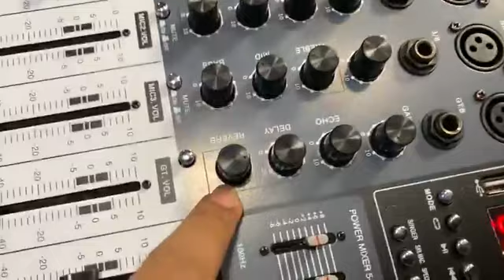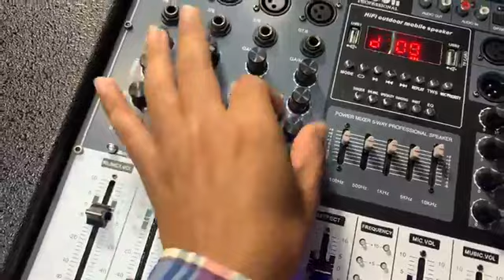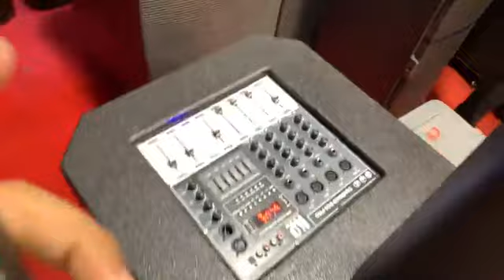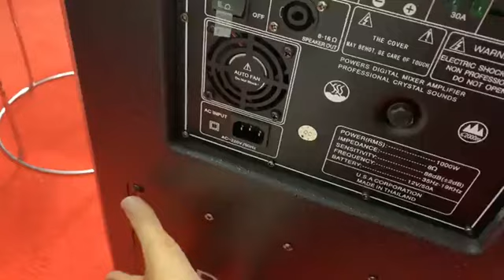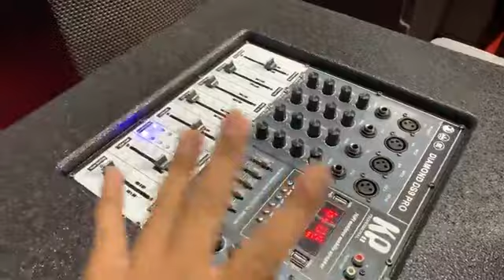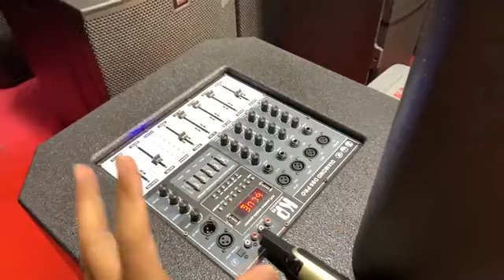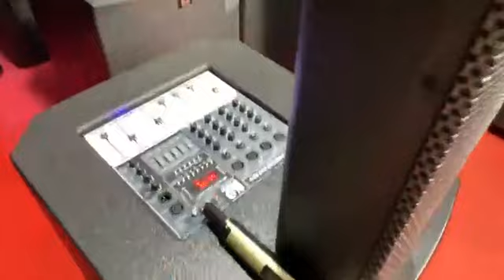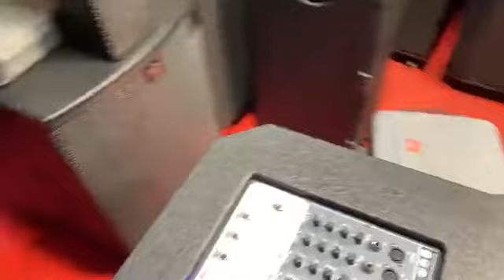ចេញ​ KP DIAMOND DS 9 PRO បច្ចេកវិទ្យា Smart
ទិញ​បាស់​ខារ៉ាអូខេ​ ប្រយ័ត្ន​ទិញ ចំបាស់​គ្មាន​បច្ចេកវិទ្យា​សំខាន់​ៗ​៖
1- មុខងារ​ Smart លេីកំរិត​អេកូ​ រីវេីប​ ច្រៀង​ពីរោះ​ដោយស្វ័យប្រវត្តិ​ មិនចាំបាច់​សារេ
2- មាន​មុខងារ​ អេកូ​ និង​ Reverb វ៉ូលីមញែក​ដាច់​ពីគ្នា​
3- មេក្រូហ្វូន​កំរិត​ខ្ពស់​បំផុត​ស្រូប​ 100 ម៉ែត្រ ថាមពលថ្ម​ 30ម៉ោង
4- មាន​រន្ធ​ Optic យកសំឡេងពី​ទូរទស្សន៍​ SMART TV

បានទាំង​ច្រៀង​ បានទាំង​ស្ដាប់​  បានទាំង​ថាមពលថ្ម​ 30 ម៉ោង បានទាំង​មេក្រូហ្វូន​លំដាប់​ខ្ពស់​បំផុត​
👉​KP DIAMONDS DS7PROសាប់​4តឹក​ 899$ចុះ​សល់​770$
👉KP DIAMONDS DS9PRO សាប់5តឹក​ 999$ចុះ​សល់​890$
🔊បាស់​ក៏ស្អាត់​ សំឡេង​ក៏ពិរោះ​ ច្រៀង​ខារ៉ាអូខេ​ពីរោះ​ខ្លាំង​ និង​កាបូប​ថែម​កាត់តែ​អេម🔊(ក៍​មាន​សេវា​កម្ម​បង់​រំលស់​ផង​ដែរ​)

បាស់​សេរី​ថ្មី​ KP DIAMOND DS7 PRO ប្រភេទ​ Column ប្រើប្រាស់​​​បច្ចេកវិជ្ជា​ស្មាត  Smart​ បង្ក​ភាព​ងាយស្រួល​ប្រើ បន្ថែម​នូវ​កាបូប​យួរ​ដៃ​សម្រាប់​ដាក់​មេក្រូហ្វូន​ដ៏ស្រស់​ស្អាត​👍

🔊KP DIAMOND DS 9 PRO សេរីឆ្នាំ​ 2023  បំពាក់​បច្ចេកវិទ្យា​ថ្មី​អំភ្លី​ ស្មាត​ ឌីជីថល​ ត្រង់ស៊ីស្ទ័រ ( SMART DSP TRANSISTOR AMPLIFIER MIXER) ប្រភេទ​ Column​ សាប់ធំ​ សូឡូ​ 4 គ្រាប់​ អេគ្រុយ​ Super  ចំនួន​ 3 គ្រាប់ ថាមពល​ថ្ម​ 30 ម៉ោង​ កំលាំងខ្លាំង​ 3000W

លក្ខណៈ​ពិសេស​របស់​បាស់​ខារ៉ាអូខេ​ ប្រភេទ​ Column ​ មួយនេះមាន​ លេីស​ពី​បាស់​ដ៏ទៃ​ទៀត​នៅលេីទីផ្សារ​មាន​ គឺ​ ៖

👉- បំពាក់​នូវ​បច្ចេកវិជ្ជា​ទំនេីប​អំភ្លី​ ស្មាត​ ឌីជីថល​ ត្រង់ស៊ីស្ទ័រ ( SMART DSP TRANSISTOR AMPLIFIER) ទំនេីប​ចុងក្រោយ​បង្អស់​ ដែលមាន​តម្លៃ​ថ្លៃ​ ដែល​ប្រេន​ផ្សេងៗ​ មិន​អាច​ប្រើ​បាន​

👉- កំរិត​សំឡេង​ខ្លាំង​ សាប់ធំ​រហូតដល់​ 4 តឹក​​  សូឡូ​ 4 គ្រាប់​ អេគ្រុយ​ Super ចំនួន​3 គ្រាប់   ( ហាយ​ ម៉ីត​ ឡូ​  High Mid LOW ) ពីរោះណាស់​ ចេញ​បាន​គ្រប់​ប្រភេទ​សំឡេង​ មិនមាន​សំឡេង​រំខាន​ត្រចៀក​ មានតែ​សំឡេង​ពីរោះ​
👉- ផ្លែ​មេក្រូហ្វូន​កំរិត​ខ្ពស់​បំផុត​ចាប់បាន​ច្បាស់​ខ្លាំង​ ចម្ងាយ​ 100 ម៉ែត្រ អាចប្ដូរ​កាណាល់​មិនឲ្យ​ឆ្លង​គ្នា​ ,​ ផ្លែ​មាន​លក់​ក្រៅ​ ករណី​បាត់​អាច​ទិញ​បាន​ភ្លាម​ៗ​ ,​ កំរិត​អេកូ​ច្រៀង​ខារ៉ាអូខេ​ពីរោះ​ ជា​លក្ខណៈ​ អេកូ​ក៏បាន​ រីវេីប​ Reverb​ក៏បាន​ ខណៈ​ដែល​ប្រេន​ផ្សេង​ គ្មាន​ រីវេីប​ ។ ​
👉- មាន​ការកំណត់ទុក​ចំនួន​ 4 កំរិត​ ដេីម្បី​ទទួល​បាន​ កំរិត​អេកូ​ច្រៀង​ខារ៉ាអូខេ​ដែល​ល្អ​បំផុត​ ផ្ដល់​ភាព​ងាយស្រួល​ដល់​អ្នក​ប្រើ​ គ្មាន​ឡេីយពាក្យថា​ សារេ​មិន​ត្រូវ​  ។

👉- អាច​ធ្វេី​ជា​មេ​ តទៅ​បាស់​ផ្សេងៗ​ ទៅទាំង​សំឡេង​ប្លូធូស​ និង​ មេក្រូហ្វូន​ ដែល​ជា​ចំនុច​ប្រសើរ​ខ្លាំង​
👉- អាចកំណត់​ប្រភេទ​សំឡេង​ តាម​តម្រូវ​ការ​ ដូចជា​ សំឡេង​ជះ​ឆ្ងាយ​ ឬ​ ងំនៅនឹង​កន្លែង​ ដេីម្បី​មិនឲ្យ​រំខាន​ដល់​អ្នក​ជិតខាង​
👉- ថាមពល​ថ្ម​ 50 អំពែ​ 30 ម៉ោង ងាយស្រួល​ក្នុង​ការ​ចល័ត​ ទៅ​គ្រប់ទីកន្លែង​កំសាន្ត​នានា​ដោយ​សេរី​ អត់ខ្វល់​រឿង​គ្មាន​អគ្គិសនី​
👉- មុខងារ​ផ្សេងៗ​រួមមាន:​ ប្លូធូស​,​ ផ្លាស់​ មេម៉ូរី​ ,​ TWS បាញ់​ប្លូធូស​តគ្នា​,​ មុខងារ​កាត់​សំឡេង​អ្នក​ចំរៀង​ពី​ក្នុង​យូធូប​ ,​ រន្ធហ្គីតា​ អក់,​ រន្ធ​ម៉ិច​បន្ថែម​,​ ម៉ិច​ DJ, សាក់​ថ្ម​ទូរស័ព្ទ​,​ មុខងារ​ វិទ្យុ​ និងមាន​មុខងារ​ជាច្រើន​ទៀត​ ។
👉- គុណភាព​ធានា​យ៉ាង​ត្រឹមត្រូវ​ រយៈ​ 1 ឆ្នាំ​ ទោះបី​រយៈ​លេីស​ក៏នៅតែ​ទទួល​ដែរ​ ជាពិសេស​ គ្រប់​គ្រឿង​ធានា​ថា​ មានលក់​ដូចជា​ ផ្លែ​មេក្រូហ្វូន​ មាន​លក់​គ្រប់​ពេល​ ។
🤝🤝 សូម​បញ្ជាក់​ គ្រប់​ប្រេន​ KP ត្រូវបាន​ធានា​ទាំង​គុណភាព​ និង​តម្លៃ​ ដូចគ្នា​គ្រប់​សាខាទាំង​អស់​ ។

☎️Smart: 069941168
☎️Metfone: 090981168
( 🚛🚚មានសេវាដឹកជញ្ជូនទូទាំងប្រទេស)

📣2/ ហាង IN Electronic - Phnom Penh អ៉ីន អេឡិចត្រូនិច សាខាចោមចៅ ផ្លូវជាតិលេខ3 ចំងាយ 500ម៉ែត្រពីស្ពានចោមចៅ។
អាសយដ្ឋាន: ផ្ទះលេខ 50CD ផ្លូវជាតិលេខ3  ចំងាយ 500ម៉ែត្រពីស្ពានចោមចៅ  រាធានីភ្នំពេញ។
50CD, National Road 3, 500 metres from Choum Chov Bridge, Phnom Penh.
☎️Tel: cellcard: 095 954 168
( 🚛🚚មានសេវាដឹកជញ្ជូនទូទាំងប្រទេស)
👉ទីតាំង​ផែនទី​

📣3/ ហាង IN Electronic អុីន អេឡិចត្រូនិច សាខាសុវណ្ណា​  ផ្ទះលេខ304-306 ផ្លូវ 271 ទល់មុខផ្សារ​សុវណ្ណា​  រាធានីភ្នំពេញ។

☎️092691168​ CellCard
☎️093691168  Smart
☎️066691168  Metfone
 🚛🚚មានសេវ៉ាដឹកជូន24ខេត្តក្រុង រាជធានី​

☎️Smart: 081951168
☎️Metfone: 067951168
( 🚛🚚មានសេវាដឹកជញ្ជូនទូទាំងប្រទេស)